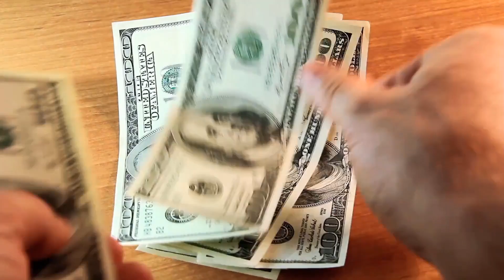Life Insurance For Immigrants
What might be some good life insurance advice? Well, you've probably received your fair share of life insurance advice from friend and family. And, it's probably no good at all. You should never follow their advice about life insurance unless they are a financial professional or they have been super successful financially in their lifetime.